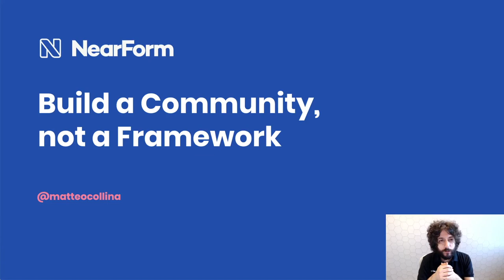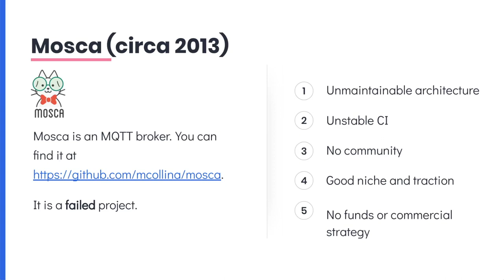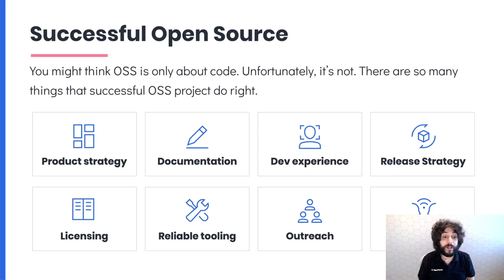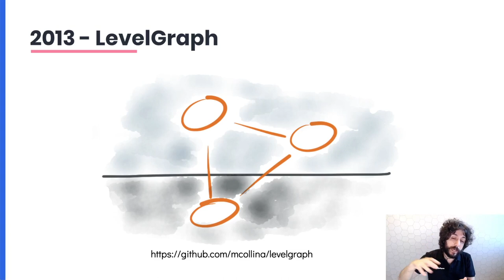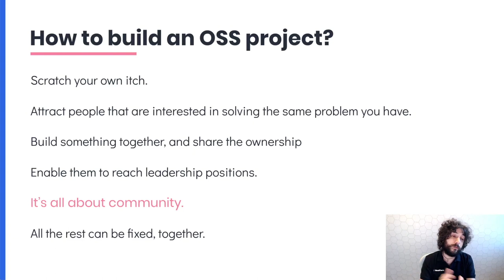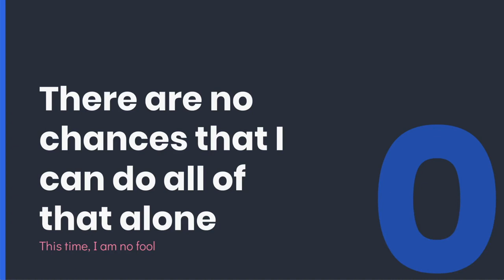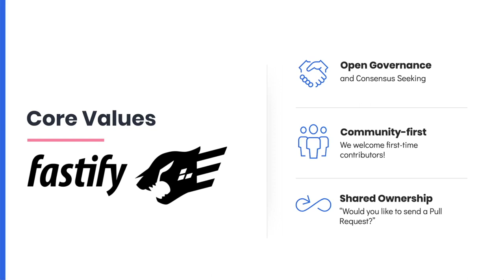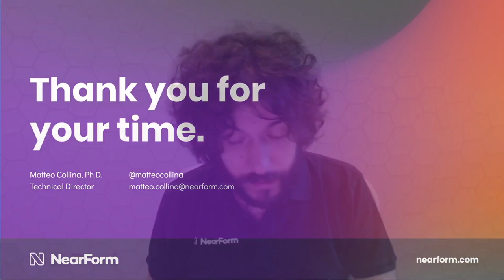Build a Community, Not a Framework - Matteo Collina, NearForm